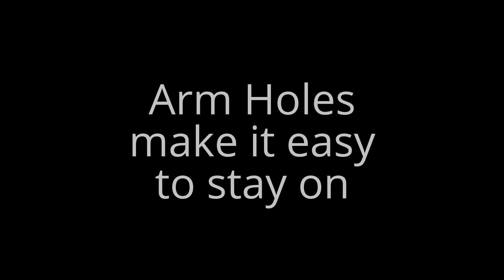Aguila Canadian Flag Cape